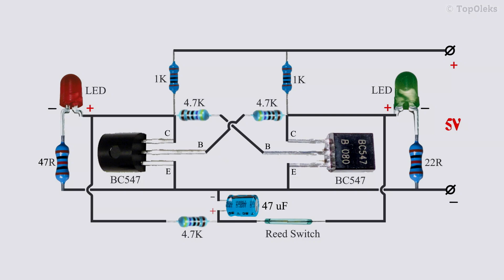Reed Switch Control Circuit on Transistors bc547 | One-button control circuit on transistors.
Hi, I am uploading Electronics, Technology & Physics videos once a week.